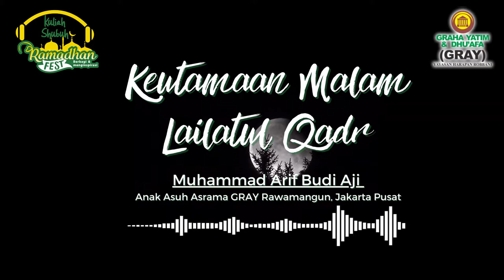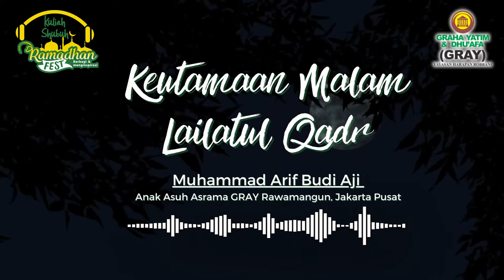Kuliah Shubuh Day15 ​- Keutamaan Malam Lailatul Qadr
Judul : Keutamaan Malam Lailatul Qadr
Pemateri : Muhamad Arif Budiaji (Anak asuh Asrama GRAY Rawamangun, Jakarta Timur)